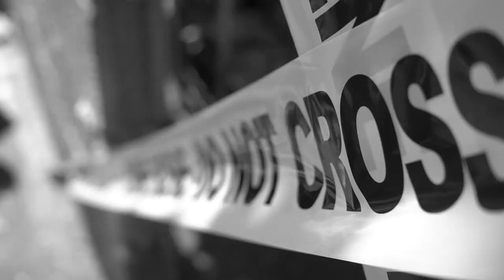NANLABAN - BUQNOY prod by. KMG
NANLABAN (Music Video)
BUQNOY prod by KMG Mark Gerald Llanera Montas
photo | Ryan Alejandro
video | Alvin Guido Dela Cruz , Mc David Tadeja Domingo
production assistant | EJ Hisuler
2019